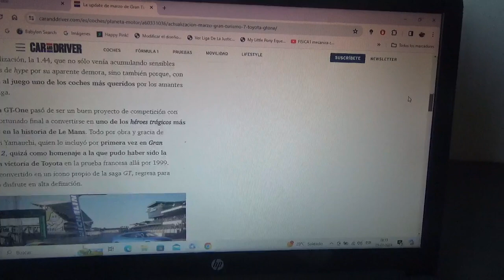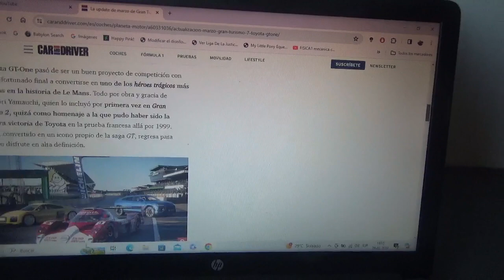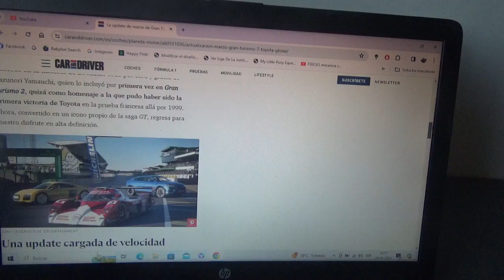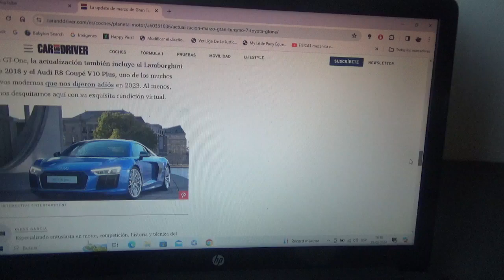El nuevo vídeojuego Gran Turismo agrega este icónico Toyota de competición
Este modelo es el legendario Toyota GT One que compitió en la versión 1999 de las 24 Horas de Le Mans que en aquella versión estuvo apunto de lograr la victoria